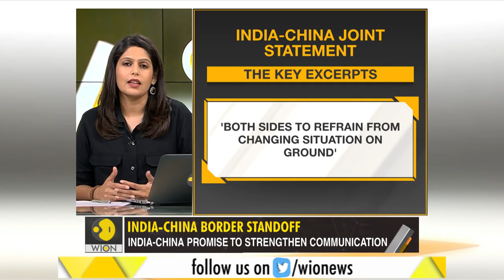Border standoff India China issue joint statement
After the 6th round of military talks, India-China have agreed to stop sending more troops to the frontline in a joint statement.